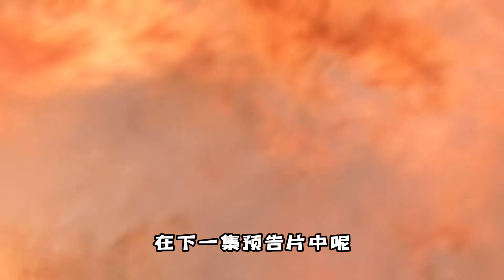強行逃跑！布萊澤奧特曼再次與人間體發生沖突